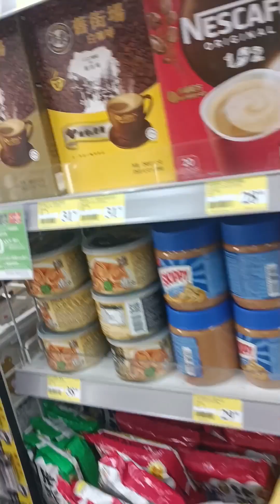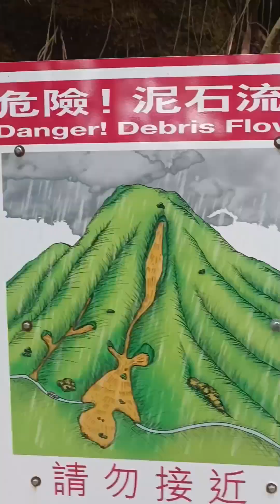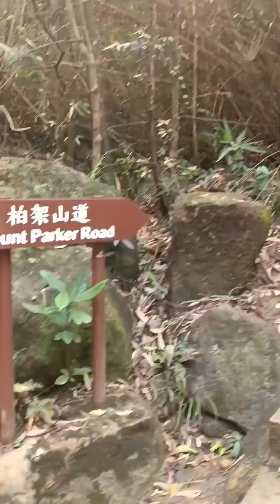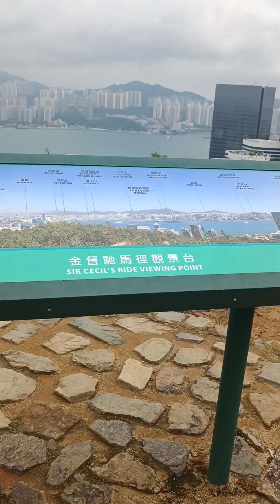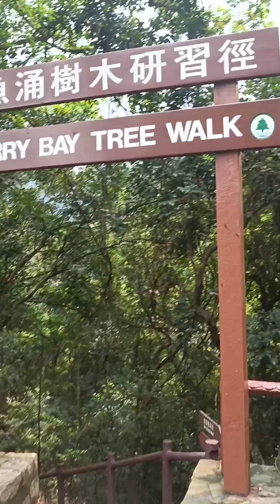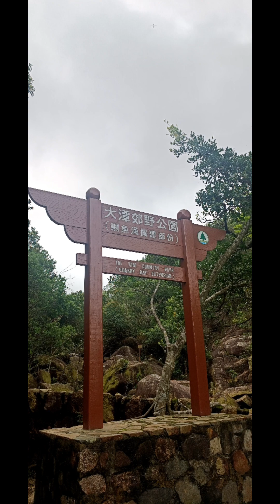HIKING WITH JERRY TODAY